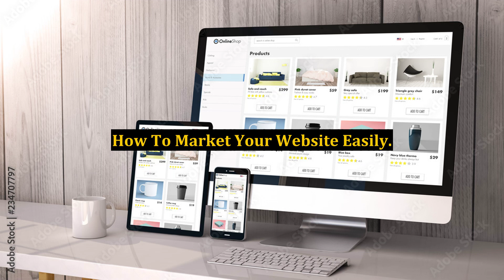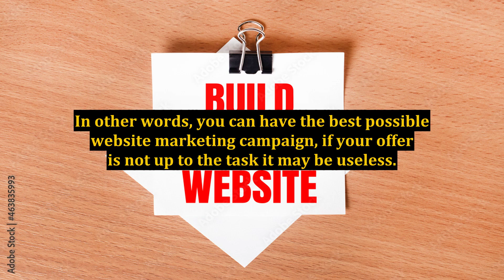How To Market Your Website Easily